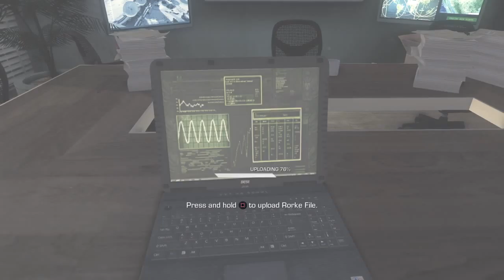Call of Duty this game fucking sucks part 2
Just some more gameplay of this piece off shit